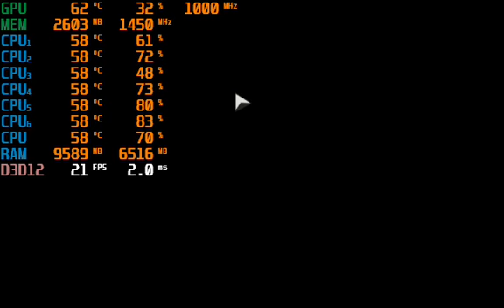Call of Duty® Modern Warfare 2021 10 18 02 40